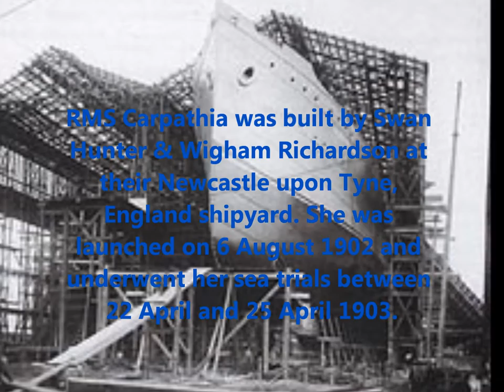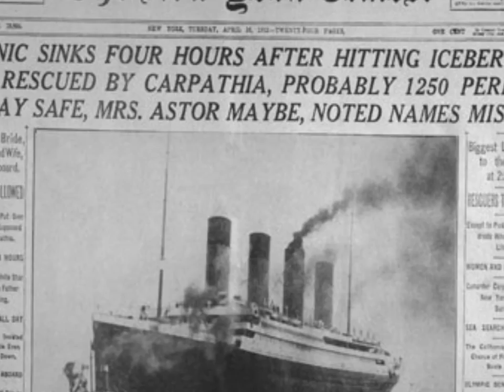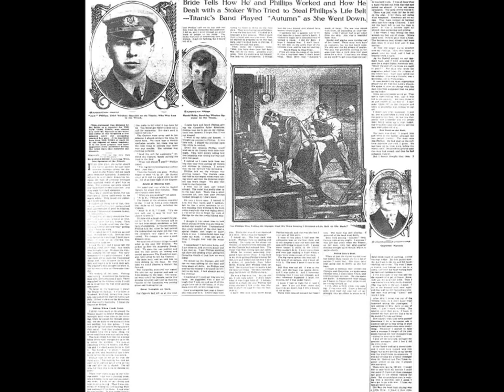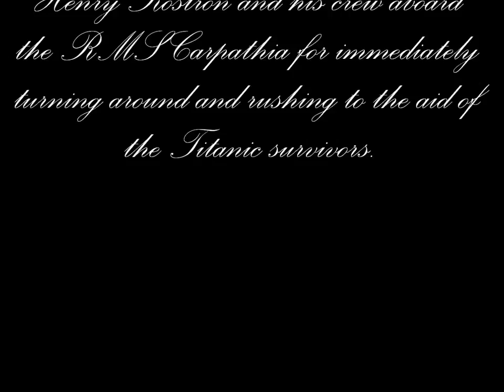RMS Carpathia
RMS Carpathia was built by Swan Hunter & Wigham Richardson at their Newcastle upon Tyne, England shipyard. She was launched on August 6, 1902 and underwent her sea trials between April 22 and April 25, 1903. Carpathia displaced 8,600 long tons (8,700 t) and was 541 ft (165 m) long and 64 ft 6 in (19.66 m) breadth.
Carpathia made her maiden voyage on May 5, 1903 from Liverpool, England, to Boston, USA, and ran services between New York City, Trieste, Fiume, and various Mediterranean ports. The RMS Carpathia became famous for rescuing the survivors of RMS Titanic after the ship hit an iceberg and sank on 15 April 1912. The Carpathia was sailing from New York City to Fiume, Austria-Hungary (now Rijeka, Croatia) on the night of Sunday, April 14, 1912. Among her passengers were the American painters Colin Campbell Cooper and his wife Emma, journalist Lewis P. Skidmore, photographer Dr. Francis H. Blackmarr, and Charles H. Marshall, whose three nieces were travelling aboard the Titanic.
Carpathia's wireless operator, Harold Cottam, had missed previous messages from Titanic, as he was on the bridge at the time. He then received messages from Cape Race, Newfoundland, stating that they had private traffic for Titanic. He thought he would be helpful and at 12:11 am on April 15 sent a message to the Titanic stating that Cape Race had traffic for them. In reply he received Titanic's distress signal. Cottam awakened Captain Arthur Henry Rostron who immediately set a course at maximum speed 17 kn (20 mph) to Titanic's last known position, approximately 58 mi (93 km) away. Rostron ordered the ship's heating and hot water to be cut off in order to make as much steam as possible available for the engines.
At 4:00 am, Carpathia arrived at the scene, after working her way through dangerous ice fields, and took on 705 survivors of the disaster from Titanic's lifeboats.
Carpathia herself was torpedoed and sunk by an Imperial German Navy U-boat when it was being used as a troopship by the Canadian Expeditionary Force during the First World War in the Atlantic on July 17, 1918.